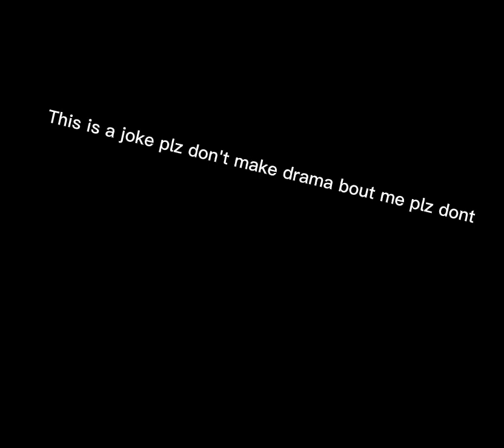a bad joke about reviving someone who doesn't want to live:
Uhhhhhhhhhhhhh forget this why are discs not even seen much anymore